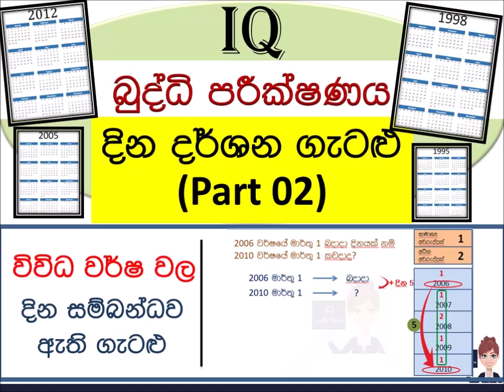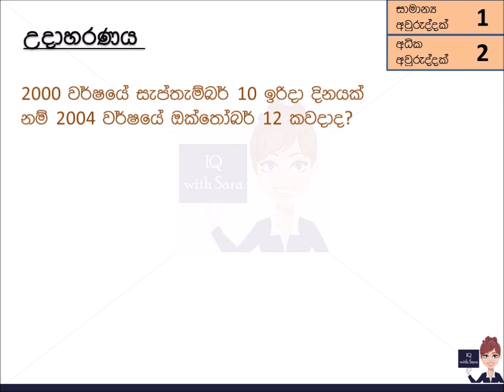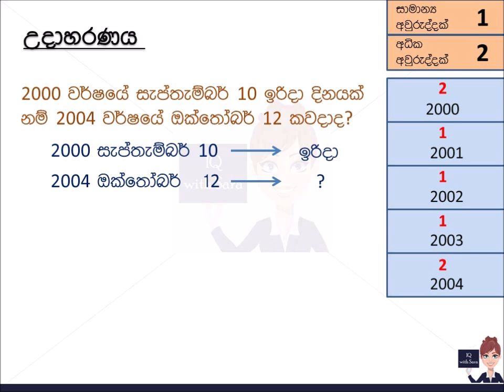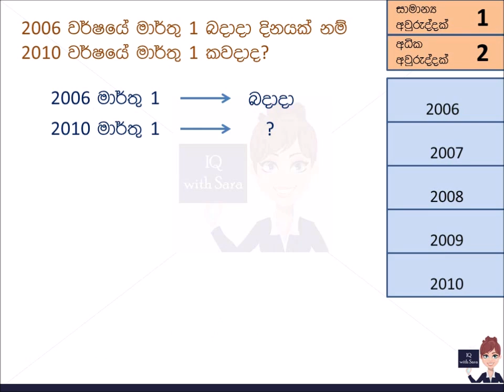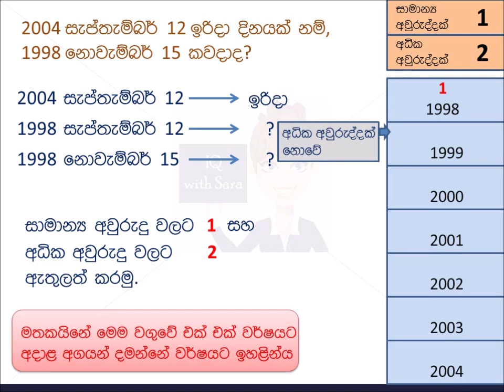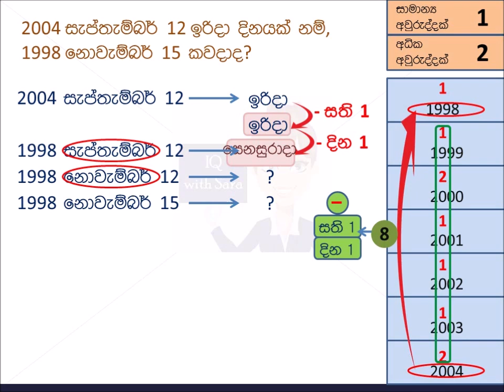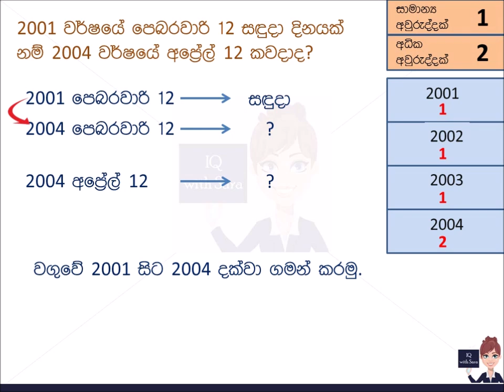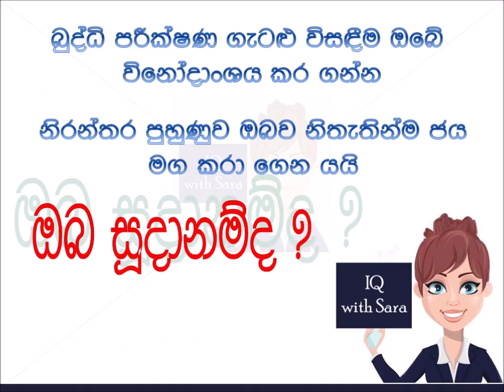දින දර්ශන ගැටළුPart2(විවිධ වර්ෂ වල දින සම්බන්ධ)Calendar Problems-Part2(Dates of the different years)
විවිධ වර්ෂ වල  දින දෙකක් හෝ කිහිපයක් සම්බන්ධයෙන් ඇති ගැටළු විසඳන ආකාරය මෙම පාඩම මගින් උගන්වනු ලැබේ. මා විසින් නිර්මාණය කරන ලද "වර්ෂ වගුව" නම් වගුව උපයෝගී කරගෙන කෙටි ක්‍රමයක්  භාවිතයෙන් නිවැරදි පිළිතුර කරා ලඟා වන ආකාරය මෙමගින් ඉතා සරලව පැහැදිලි කර තිබේ.
එකම වර්ෂයේ දින සම්බන්ධ වන ගැටළු විසඳන ආකාරය ඇතුලත් "දින දර්ශන ගැටළු Part 01 " පාඩම පහත ලින්ක් එක මගින් නැරඹිය හැක.

This lesson teaches you the way of solving calendar problems regarding the dates of the different years. For this, I have introduced a table called "Year table" which is created by myself, and by using that table, you will be able to find the correct answer very easily.
You can also learn the way of solving calendar problems regarding the dates of the same year, from the following link.